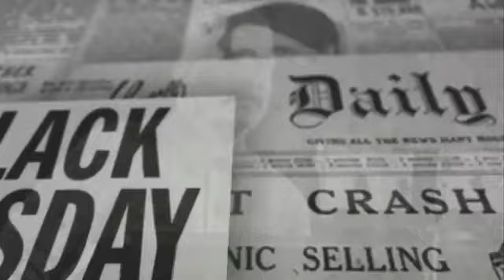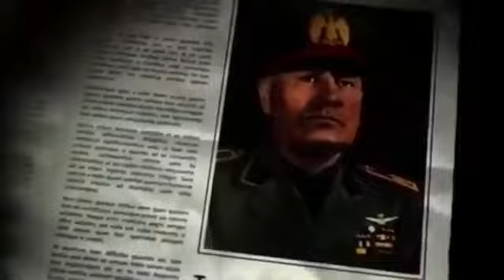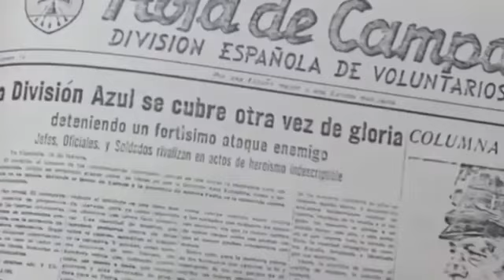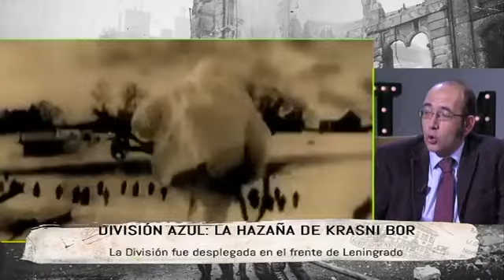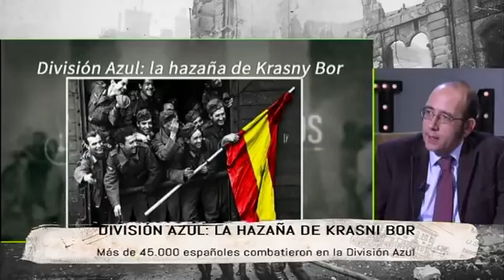ARCHIVO | La División Azul. La hazaña de Krasni Bor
ESTE PROGRAMA SE EMITIÓ EL 23 DE FEBRERO DE 2017

El 10 de febrero de 1943 los carros de combate soviéticos se estrellaban contra las posiciones de la División Azul en la Batalla de Krasni Bor, en el frente ruso, durante la segunda guerra mundial. A pesar de la abrumadora superioridad soviética, los españoles aguantaron la posición y frustraron la ofensiva enemiga.

La División Azul era la unidad de voluntarios que España envió al lado de Alemania cuando Hitler invadió la Unión Soviética. Era una forma de devolver la ayuda prestada por Alemania al bando nacional durante nuestra guerra civil. Y era, además, una manifestación del espíritu de cruzada anticomunista que se había extendido por toda Europa y que llevó a las filas alemanas a más de un millón de europeos de treinta nacionalidades. La División Azul fue emplazada en el cerco de Leningrado, al noroeste del país. Un frente estático, pero sacudido por combates permanentes. Su primer jefe fue el general Agustín Muñoz Grandes, relevado en diciembre de 1942 por Emilio Esteban Infantes. Fue allí, y precisamente para romper el cerco de Leningrado, donde Stalin planeó una gigantesca ofensiva en torno al frente de Krasni Bor, defendido por 6.000 soldados españoles.

Los soviéticos lanzaron un feroz ataque artillero de más de dos horas y, después, varias pasadas de aviación, como paso previo al avance de cuatro divisiones con 44.000 hombres y más de cien carros de combate. Aplastante. Los rusos esperaban haber acabado con cualquier resistencia, pero no: la División aguantó y, a pesar de sus numerosísimas bajas, se pegó al terreno. Fue un infierno de hielo, fuego y barro. Con los carros soviéticos atrapados en el gélido lodazal, los españoles pudieron incluso lanzar una contraofensiva y ocupar el río Ishora en espera de refuerzos. El 14 de febrero los rusos dieron por fracasada su ofensiva. Los combates aún se prolongarán durante semanas, pero los soviéticos no conseguirán romper el cerco de Leningrado. La División Azul sufrió más de 2.500 bajas entre muertos y heridos, pero los soviéticos habían perdido la friolera de 16.000 hombres. Hoy la batalla de Krasni Bor se considera unánimemente como la última gran hazaña del ejército español en una guerra convencional.